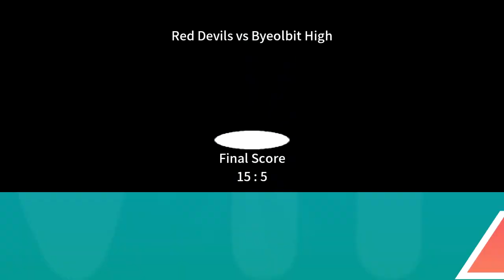The Spike. Volleyball 3x3. They don't stand a chance?